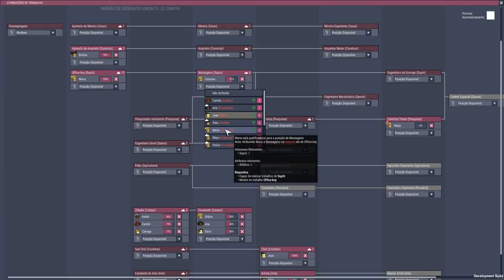Fumarola controlada, base resfriada. - Tutorial ONI #13.